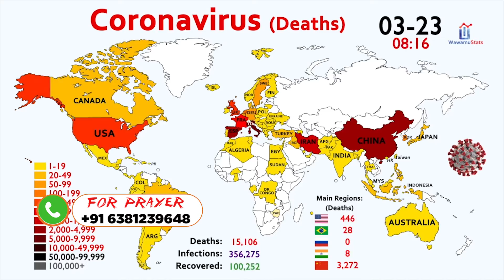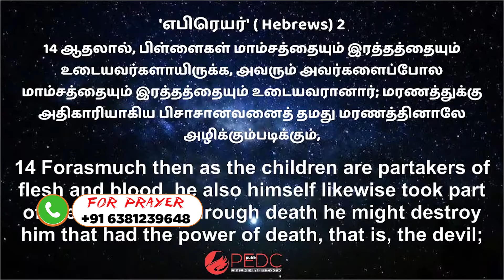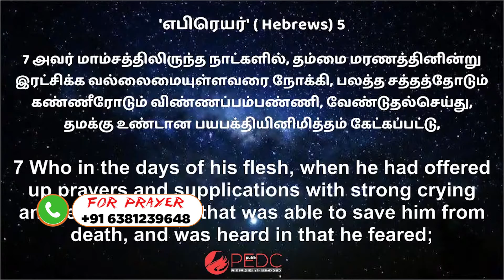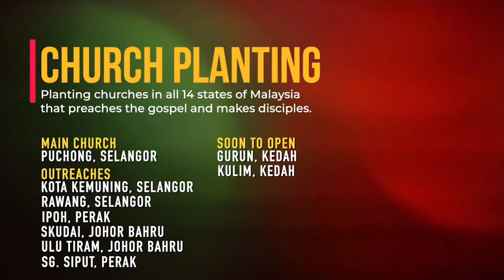PEDC​​RESURRECTION SERVICE#Part II​PAS​​ MOSES YUGA#JudeMedia​​#